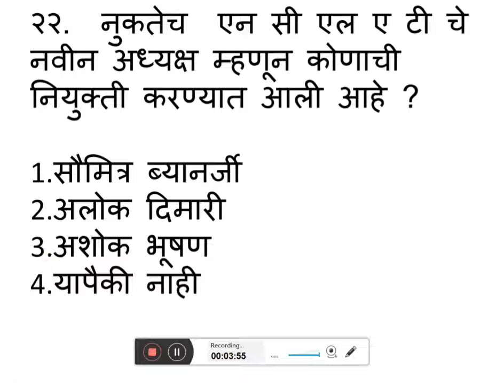Current affairs | Chalu ghadamodi | mpsc | police bharti | Army bharti | Upsc. important question.